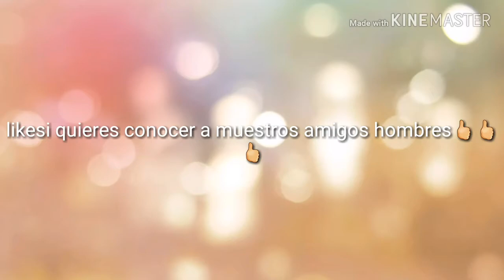Quieres conocer a nuestos amigos??